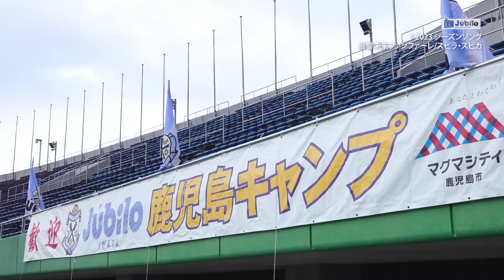#526 横内昭展～2023シーズン開幕直前【ジュビロTV】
ＳＢＳ静岡放送にて毎週木曜日22：57～23：00の3分間放送しているオフィシャル番組です。2011年からクラブ自主制作でスタートしています。

今回は、2023シーズン開幕特別特集！
2月18日(土)ヤマハスタジアムにて、いよいよ2023シーズン開幕。
皆様の熱い応援をお願いいたします。